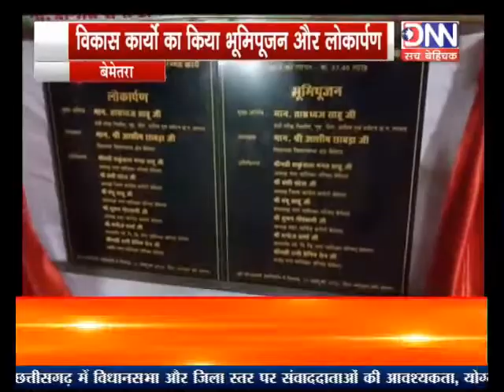विकास कार्यो का किया भूमिपूजन और लोकापर्ण बेमेतरा Chhattisgarh DNN NEWS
Bhoomi Pujan Of Development Works And Lokaparn Bemetara Chhattisgarh Dnn News Channel Hindi Samachar India video breaking Viral Video Latest News Channel विकास कार्यो का किया भूमिपूजन और लोकापर्ण बेमेतरा Chhattisgarh

खबर बेमेतरा से...छत्तीसगढ़ के गृहमंत्री ताम्रध्वज साहू ने बेमेतरा पहुंचकर माता भद्रकाली और शीतला के दर्शन किए... बाद में नगर के चौक पर लगभग 40 लाख की लागत से सूर्य नमस्कार चौक बनाने की प्रस्तावित जगह का भूमि पूजन और लोकार्पण किया...  वहीं रात में  लगी लाइट की व्यवस्था और रंग बिरंगी लाइटों का घूम-घूमकर निरीक्षण किया… और  बेमेतरा को निखारने संवारने में मेहनत कर रहे विधायक आशीष छाबड़ा को बधाई दी...गृहमंत्री साहू ने बाद विधायक आशीष छाबड़ा के प्रेस कॉन्फ्रेंस हॉल का भी फीता काटकर उद्घाटन किया...